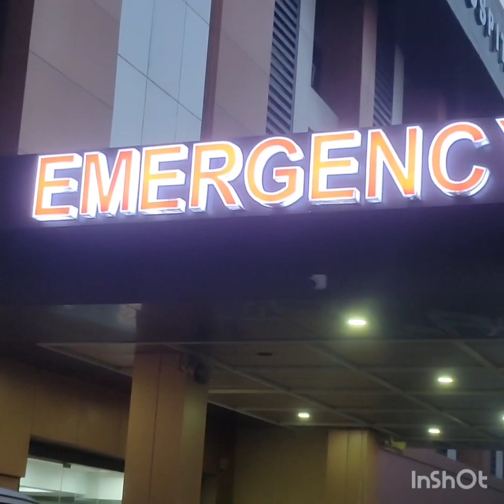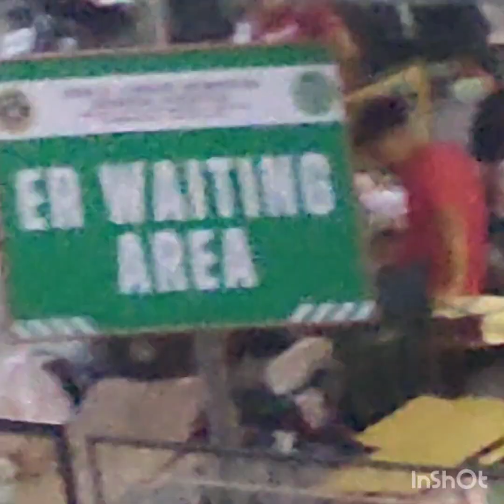Mga Master may masarap dto n paresan side ng JBL hospital,,tara kain tyo,,